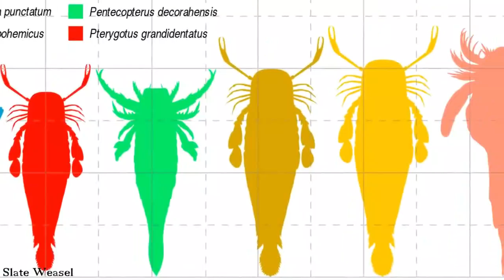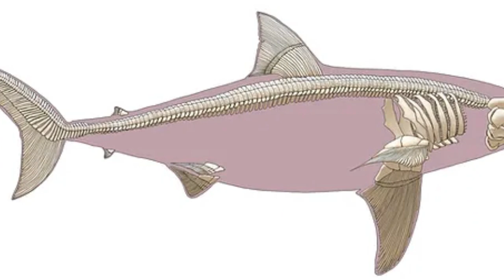Monsters of Prehistoric World that Shock You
Prepare to embark on an extraordinary journey back in time as we unveil the jaw-dropping Monsters of the Prehistoric World! From colossal dinosaurs to bizarre sea creatures, this video will take you on a thrilling adventure through the ancient landscapes that once hosted these awe-inspiring beasts.

Explore the secrets of the Mesozoic Era and witness the incredible diversity of prehistoric life that roamed the Earth millions of years ago. Learn about the fearsome predators, massive herbivores, and otherworldly creatures that once ruled the planet.

In this eye-opening documentary, we delve into the latest scientific discoveries and present fascinating facts about these monstrous beings. From the ferocious T-Rex to the enigmatic Spinosaurus, get ready to be amazed by the incredible stories behind these giants of the past.

Featuring stunning visuals, CGI reconstructions, and expert insights, this video is a must-watch for anyone fascinated by the mysteries of our planet's ancient history.

Join us on this prehistoric adventure and let the Monsters of the Prehistoric World amaze and shock you like never before!